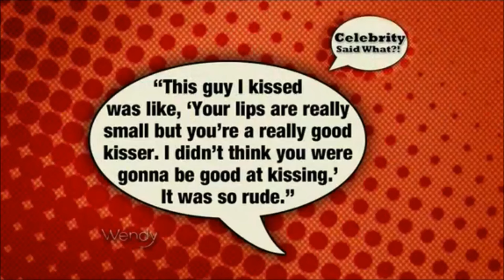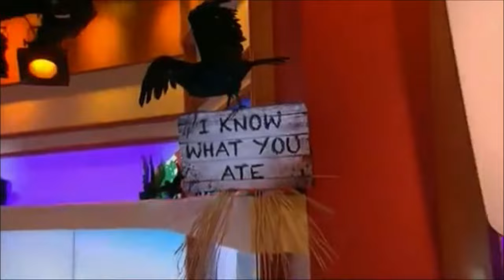Wendy Williams - Funny/Shady moments (part 17)